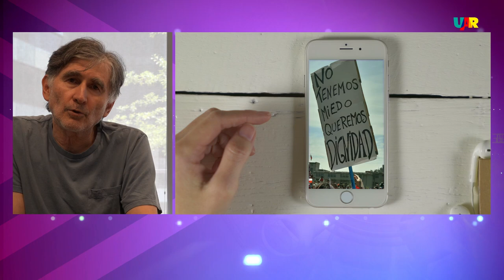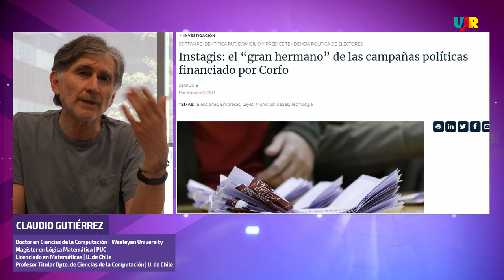Curso Revolución digital - Semana 5 - Videoclase Claudio Gutiérrez